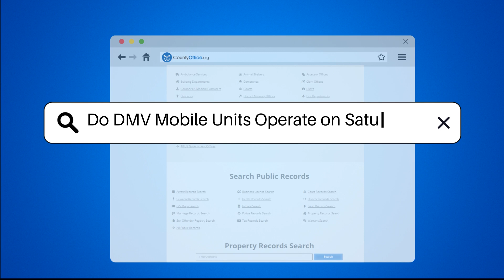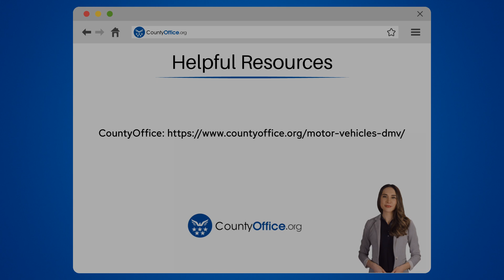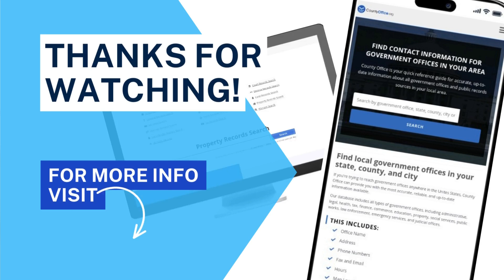Do DMV Mobile Units Operate on Saturdays? | CountyOffice.org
Do DMV Mobile Units Operate on Saturdays? Have you ever wondered about the operating hours of DMV Mobile Units on Saturdays? In this video, we delve into the specific schedules and locations of DMV Mobile Units in various counties across the US. Discover the detailed operating hours and visitation schedules of Broome County, Orange County, and Monroe County Mobile DMV Units. Find out when and where these mobile units are available to assist you with your DMV needs. While some main DMV offices may offer Saturday hours, it's essential to understand the specific operating hours of Mobile DMV Units for your convenience. Stay informed and plan your visits accordingly based on the information provided in this video.